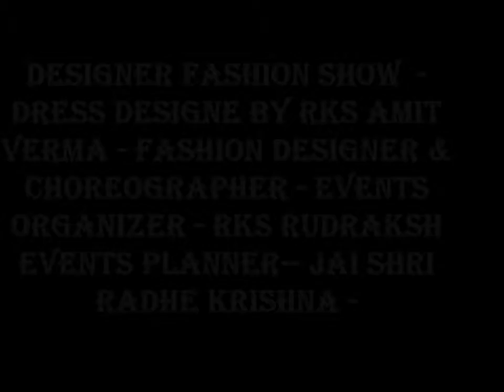DESIGNER FASHION SHOW - DRESS OUTFIT DESIGNE BY - rks Amit Verma - rks rudraksh events planner -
fashionable night - LA PECIFIC HOTEL - show organizer - mohit arora - fashion designer - rks Amit Verma - choreographer - rks Amit Verma - jai shri radhe krishna